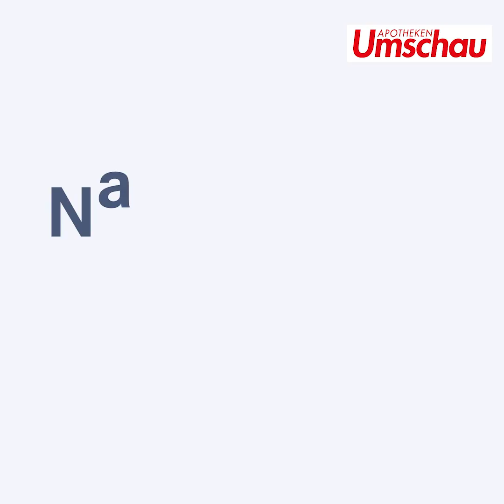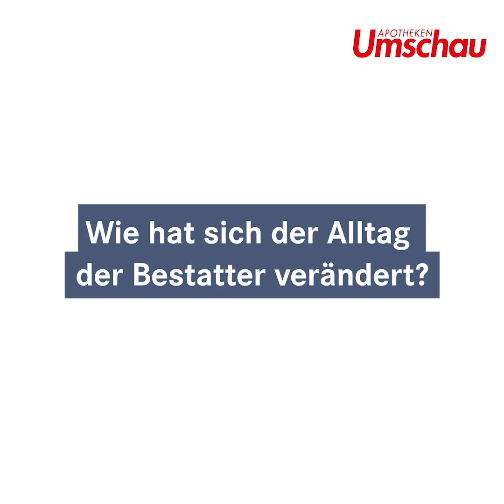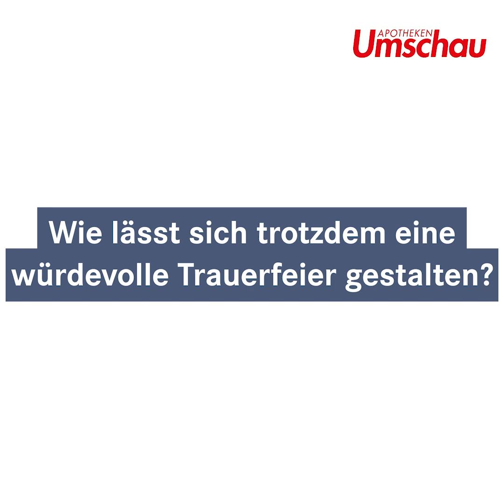Nachgefragt! Interview mit Stephan Neuser, Bund Deutscher Bestatter e.V.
Abschied nehmen ist ein besonderer Prozess. In Zeiten von Corona hat sich dabei allerdings einiges verändert. Wie man trotzdem eine würdevolle Trauerfeier abhalten kann, erklärt uns Stephan Neuser vom Bund Deutscher Bestatter e.V.. Weitere Informationen zu Corona findet ihr